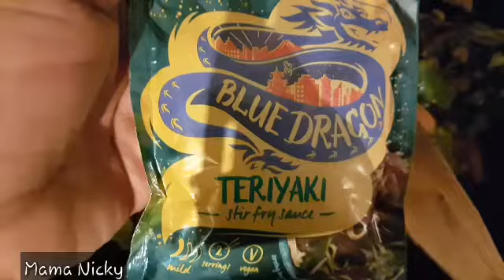Tofu Stir fry with Teriyaki sauce and brown rice.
Something different I'm voming with Food...

So this week coming is my 4th weeks of going vegan sweet 🙌🏽🌾🌱🍃🙋🏾‍♀️
This is the best I've felt in years🙌🏽 I am stress-free🙋🏾‍♀️ worry free🙌🏽 anxiety free🙋🏾‍♀️ I have detox my body from parasites🌾🌱🍃 I'm still doing the detox and still doing a cleanse🌾🌱🍃 I'm drinking my lemon water🙋🏾‍♀️ I've been doing that for years and this year I really turned it up a bit more🍋🍋🍋 by adding more lemons🍋🍋 I've always been a U.K. size 8 like just like that's 7 stones and right now. Baby is 16months and I'm up to 11 stones. SO this have been a nice experience🤗 of having the hips and having the thighs and the lovely ass🤣 but eating all of that junk like lots of bread😱 carbohydrates since I've changed my eating habits I've reduced to around 10 stones at the moment. I've lost a stone which is amazing and I've lost like 20 something inches off my waist. I never plan on losing the weight tgat never crossed my mind. As I'm truly happy with my sexiness 🤣🤪 this is just being amazing I'm not trying to do this to lose weight because I've always had a high metabolism rate so I never had to diet. I don't do it for this. It is strictly cleansing of my internals and charging my battery this is how I recharge my energy by resetting my internal to be like vegan just greens dreams dreams dreams dreams. 🌾🌱🍃🤣 so in this video I will show you how I make my dinners in the week and this is one of my favorite which the kids totally enjoyed they smashed it out. There was nothing left in the pot, so I think this one after this will be our favourite on a Thursday and there's lots more to come, because I will be showing you how I transition from eating meat to becoming a vegan and I'm totally loving this journey🙌🏽🙋🏾‍♀️💚🌾🌱🍃 I have more energy💃🏾🏃🏾‍♀️ I have more time🕺🏾 and more organised and more focused.

Everybody knows that I'm anemic, so my energy was boosted and still is. After the switch. I haven't taken my iron tablets for like 2 days and I still have that momentum of energy, because of the greens that I'm eating. I'm trying to get all tje importsnt nutrients in with all the foods instead of taking these supplements and yes I do understand supplements are good. Yeah yeah  I'm just trying to wean myself off everything that man made to injest.